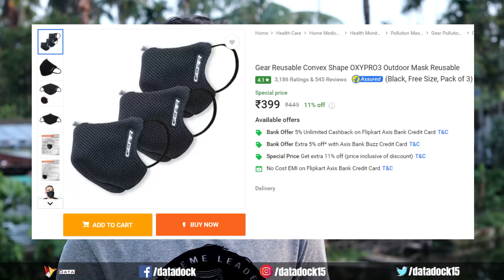Best Mask on Flipkart | Gear Reusable Convex Shape Mask | Data Dock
Thanks,
Data Dock